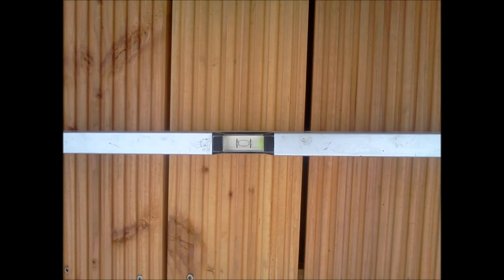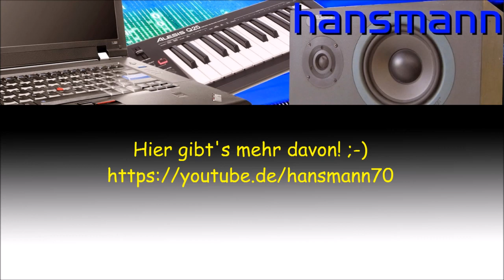Holzterrasse selber bauen (Poolterrasse aus Holz)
Wie man eine Holzterrasse selber bauen kann... Unsere Holzterrasse - eines meiner absoluten Lieblingsprojekte. Einerseits als Poolterrasse gedacht, da es mir schon länger auf den Zeiger ging, dass unser Preiswert - Pool immer so "auf halb acht" hing, andererseits sollte "das Endprodukt" auch dann von Nutzen sein, wenn die Badesaison vorbei ist. Herausgekommen ist dabei diese Holzterrasse aus Douglasie, auf die ich ganz schön stolz bin! 8-)

Das Video zeigt vom Fundament bis zum Anbringen der Bretter Schritt für Schritt, wie dieses Bauwerk entstanden ist und kann somit auch als Anleitung / Tutorial für den Nachbau dienen. Die Bauweise ist denkbar einfach und ähnlich meinem Schuppen - Projekt wurde auch hier Upcycling betrieben. Die Betonpflastersteine, die als äußere Begrenzung zum Einsatz kamen, waren nämlich noch von der Pflasterung unserer Zufahrt übrig. ;-)

Terrassenplatten bekommt ihr günstig in jedem Baumarkt. Da diese nachher ja niemand mehr sieht, dürfen es hier auch wirklich die günstigsten sein. Für die Unterkonstruktion habe ich preiswerte Kanthölzer aus Kiefer verwendet, die ich vor der Montage selbstverständlich mit Holzschutzgel wetterfest behandelt habe. Oben drauf habe ich Bretter von der Douglasie geschraubt (mit Edelstahl - Schrauben, versteht sich). Douglasie ist ein sehr langlebiges Holz. Noch etwas widerstandsfähiger (aber auch teurer) ist zum Beispiel Holz von der Lerche. Wenn man die Bretter ein bis zweimal im Jahr ölt (am besten zu Beginn und zum Ende der Saison), hält Douglasie aber auch sehr lange. Außerdem kann man so die Patina länger erhalten, was auch länger schick aussieht.

Außerhalb der Pool - Saison dient die Terrasse zum Beispiel auch als Platz zum Grillen oder einfach um ein paar Sonnenstrahlen auf der Gartenliege zu genießen. Selbst als Start- und Landeplatz für meinen funkferngesteuerten Hubschrauber fand sie schon Verwendung. Aber auch als eine große freie Fläche, um an meinem Moped zu schrauben, musste sie schon herhalten... 8-)

Die Musik aus diesem Video stammt von mir. Musikmachen kostet neben Zeit auch Geld. Wer Gefallen an meinen Werken findet und mich daher unterstützen möchte, kann das als "Patron" über obigen Link tun. :-)